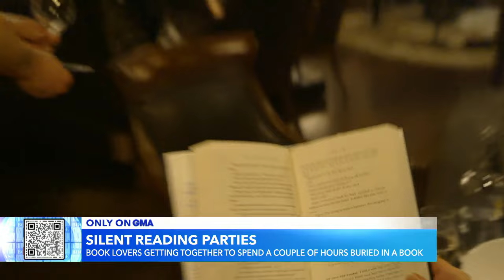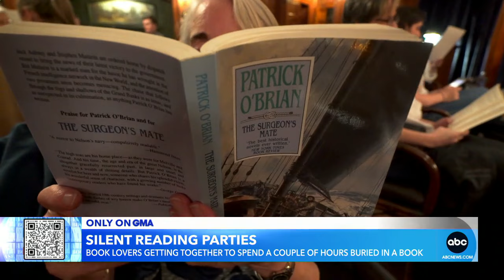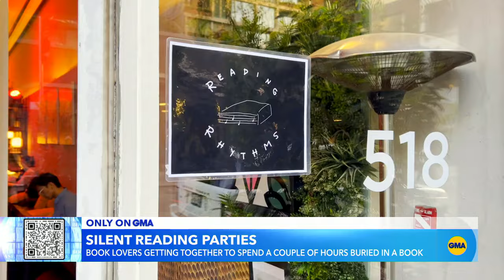A look at the silent reading parties trend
"The Book Case" co-hosts Kate and Charlie Gibson check out the novel idea where people meet up in hot spots around the world to sit in the same room and read.